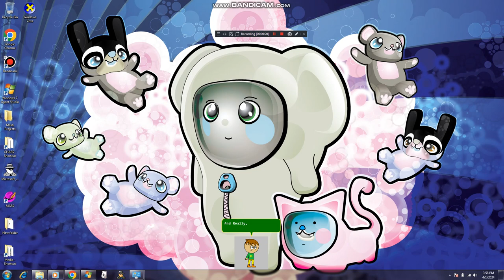The No-Lunch Day For The 1st Of April 2024!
I'm starving! I want something to eat that is meat.